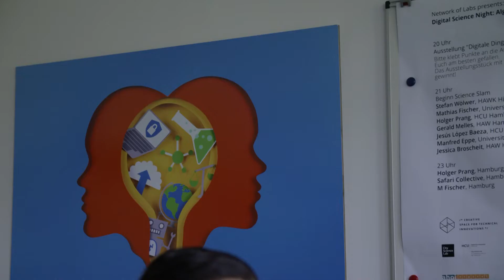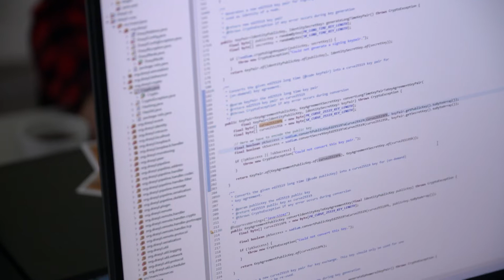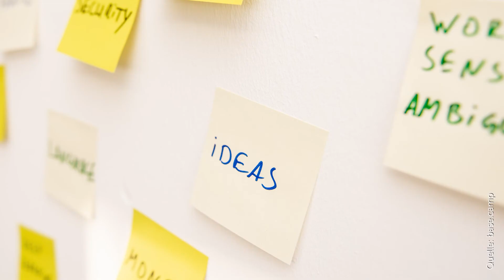base.camp – Gewinnerprojekt im Claussen-Simon-Wettbewerb für Hochschulen 2019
base.camp ist ein Kreativlabor für die Studierenden der Universität Hamburg. Es vereint die Forschungsschwerpunkte Big Data, künstliche Intelligenz und IT-Sicherheit, die jeweils Querschnittskompetenzen für eine Vielzahl weiterer Informatikthemen sind. base.camp sieht sich als Inkubator für studentische Initiativen und Projekte und soll es Studierenden ermöglichen sich während des Studiums mit eigenen Projekten zu beschäftigen. Der Film gibt einen Einblick in die Arbeit des Projekts, das 2019 beim Claussen-Simon-Wettbewerb ausgezeichnet wurde.